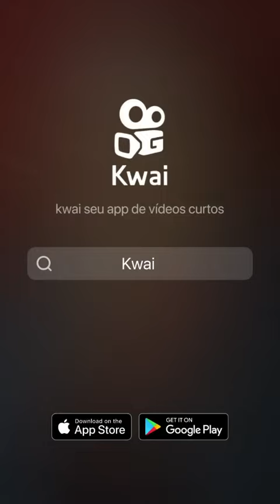Maria Passa na Frente e Pisa na Cabeca da Serpente.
Mae Maria intercede por mim quando eu precisar de ti ♥ atende as minha preces muito Obrigado por mim atender Mae.